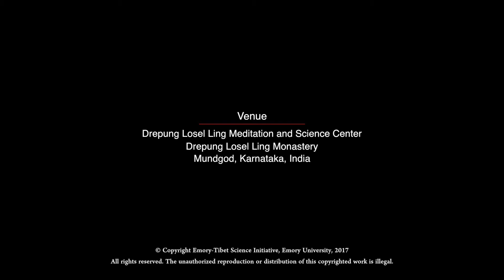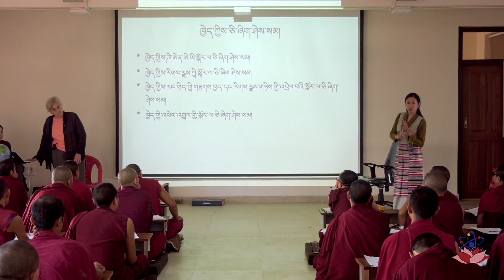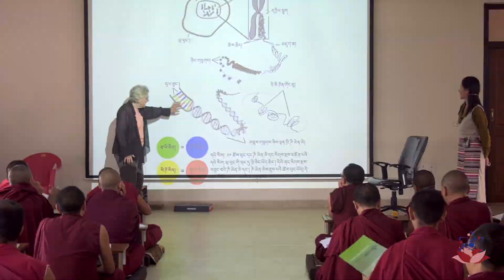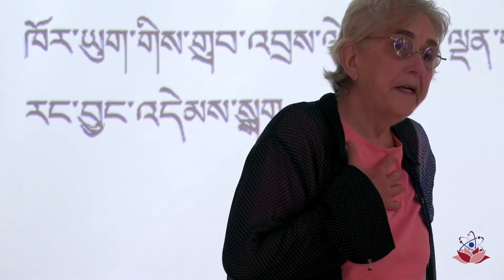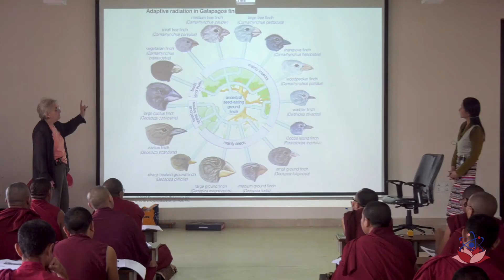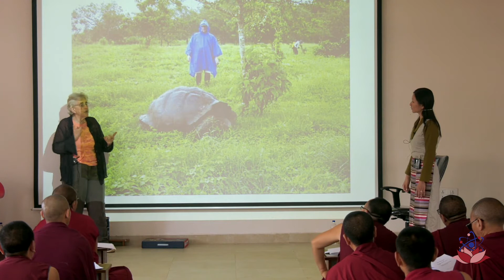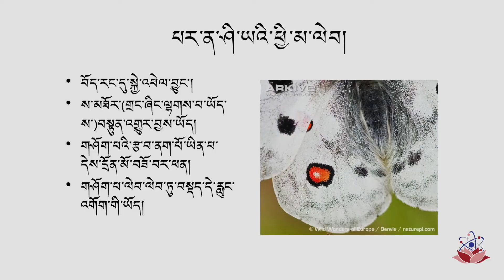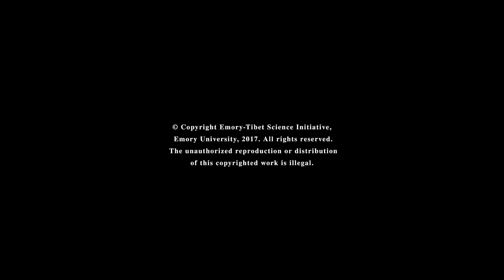Biology : Y2 D1 S1 - 2017 སྐྱེ་དངོས་ཚན་རིག ལོ་ ༢ ཉིན་ ༡ སློབ་ཐུན་ ༡། ༢༠༡༧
Biology : Year 2 Day 1 Session 1 - 2017
Topic : Introduction to Evolution

སྐྱེ་དངོས་ཚན་རིག ལོ་རིམ་གཉིས་པ། ཉིན་དང་པོ། སློབ་ཐུན་དང་པོ། ༢༠༡༧
བརྗོད་གཞི། འཕེལ་འགྱུར་རིག་པའི་ངོ་སྤྲོད།
གོ་སྒྲིག་ཞུ་མཁན། ཨེ་མོ་རི་དང་བོད་ཀྱི་ཚན་རིག་ལས་རིམ།
བརྙན་འཇུག་གོ་སྒྲིག་ཞུ་ཡུལ། འབྲས་སྤུངས་བློ་གསལ་གླིང་སྒོམ་སྒྲུབ་དང་ཚན་རིག་ལྟེ་གནས་ཁང་།